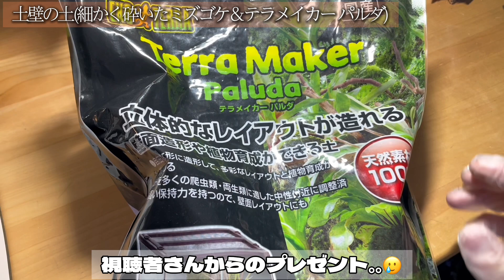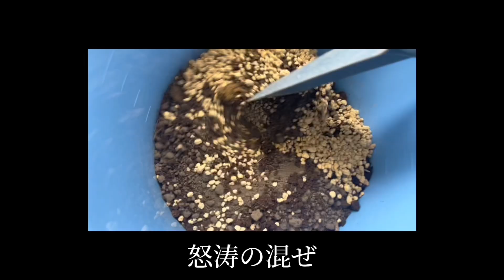【ビバリウム】日本で最も変なカタツムリを飼育するために沖縄テラリウムを作りました。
サムネ、わりと気に入ってます。でもなんだろう、いいのはいいけど迫力が足りないきがする。。もっと大胆に組んでも良かったな～。

夜20:00に不定期更新‼
こんにちは蝉ノナキガラです！我が家の爬虫類を主に両生類、虫類などの生き物の動画を投稿しています！

ーーーーーこちらのフォローもお願いしますーーーーー

↑植物,苔テラリウム専門。喋ってません

00:00 オープニングMV
00:14 使用品紹介
01:35 壁作り
08:56 床材
11:12 植栽
13:34 デコ
14:01 完成！＆観察